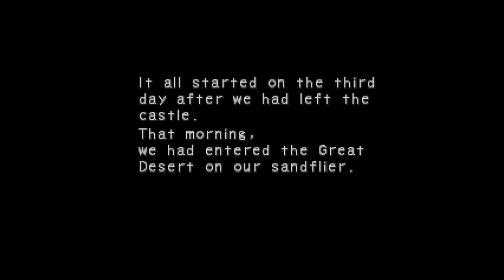Let's Play [Breath of Fire 4] w/ Inglewood - Part 1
Breath of Fire 4, an RPG released in the year 2000 - played by our Inglewood